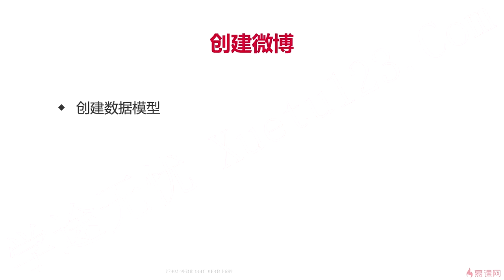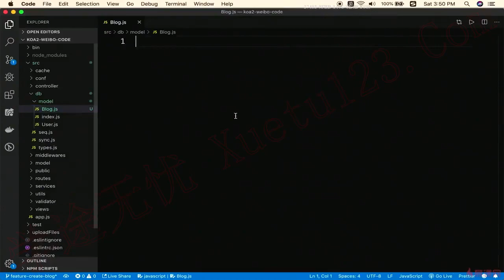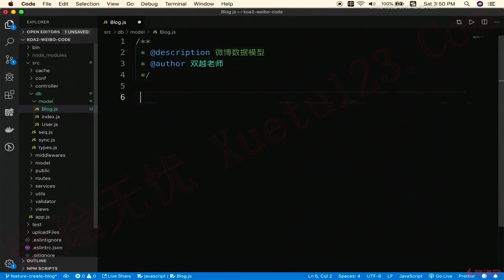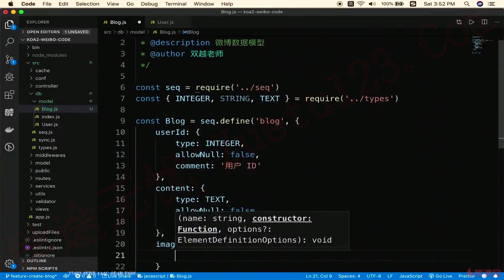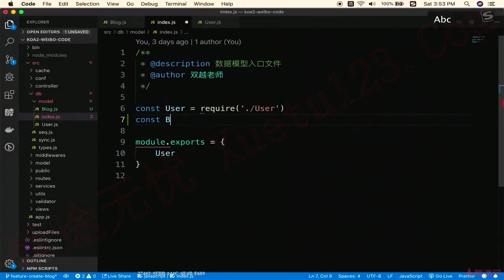7.1 创建数据模型（上）｜创建微博｜Node.js-Koa2框架从零开发仿新浪微博项目实战